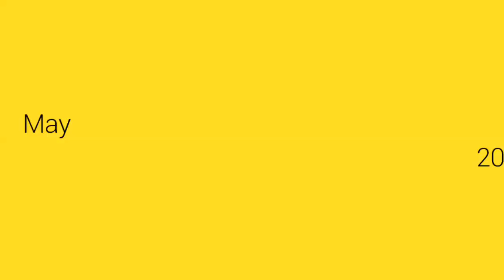NGUYỄN MINH TÂM - Ca khúc: Sad Movie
Sayonara ai wa koko made datta
Kokoro moyashi aishita kono hibi wa
Bukiyou sugita owari datta
Kanashii eiga wo miteta ki ga shita

Onaji you na arasoi bakari no hibi to
"Mou tsurai dake" to unzari suru kimi no kotoba mo
Kanashimi tsunori namida ni kawari
Tsumetaku se wo mukehanarete tta kono kyori ga munashii

Wakareta futari wa soshite, kowareta
Kimi no nukumori wa sagasenai mama de
Chikatta yakusoku mo jikan mo
Ima, subete ga nan no imi mo nai

Tada kimi dake datta boku wo kaeta no wa
Kimi ga shiranu ma ni wakare wo erande
Onaji kimochi de aishiai
Ima no kono itami sae hokori da to

Wakareta futari wa nidoto modorenai
Kore ijou futari kurushimanai you ni
Kore ijou soba ni wa irarenakute

Sayonar a ai wa koko made datta

It's time to say goodbye (It's time to say goodbye )
Kono kanashimi wa
Kono kurushimi wa baby dare kara mo kimi wa aisareru hodo kirei de